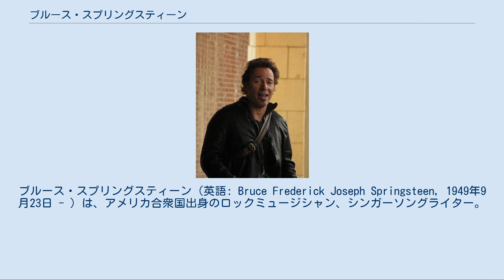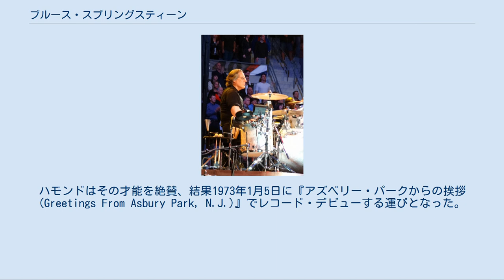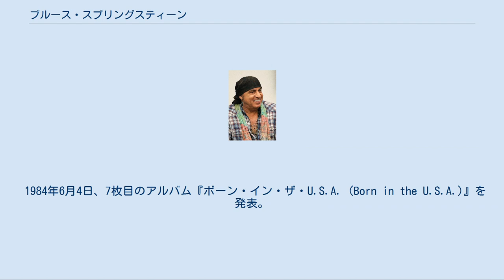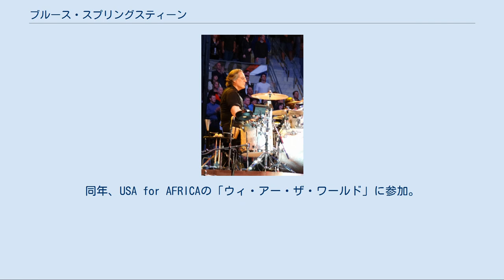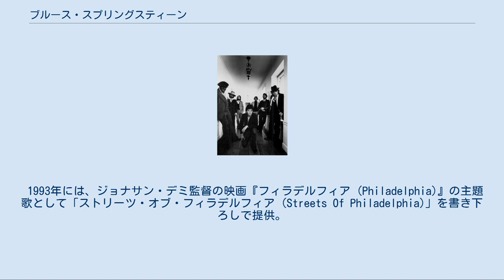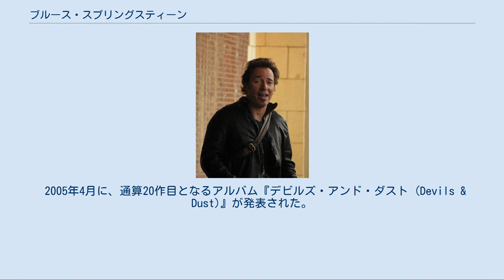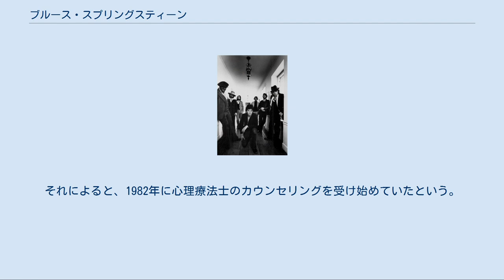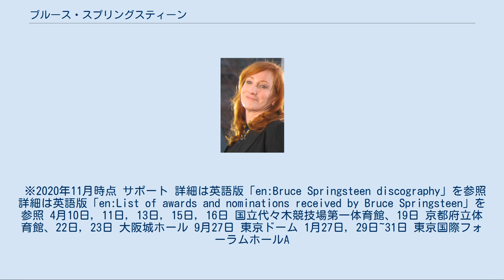ブルース・スプリングスティーン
ブルース・スプリングスティーン（英語: Bruce Frederick Joseph Springsteen, 1949年9月23日 - ）は、アメリカ合衆国出身のロックミュージシャン、シンガーソングライター。
 ニックネームは「The Boss」。
同国のロック界を代表する重鎮として世界的な知名度を誇り、アメリカで6400万枚、全世界で1億3500万枚以上のレコードセールスを記録している。
 初期の作品においては、青春群像の描写に才能を示したが、やがて社会的なテーマを作品に織り込む事によって、アメリカの労働者や若者の声を代弁する存在となった。
彼のロックはボブ・シーガーやトム・ペティらとともに「ハートランド・ロック」とも呼ばれる。
ハートランドはアメリカ中西部から南部の一部も含む広大な地域で、労働者や農民も多い地域である。
支持政党はアメリカ民主党。
 父はオランダ系とアイルランド系のアメリカ人のダグラス(1924〜98)、母はイタリア系アメリカ人のアデル(1925〜)。
妻はシンガーソングライターのパティ・スキャルファ(1953〜)。
 1999年、『ロックの殿堂』入り。
ローリング・ストーン誌選出「歴史上最も偉大な100組のアーティスト」第23位。
同「歴史上最も偉大な100人のシンガー」第36位。
同「歴史上最も偉大な100人のギタリスト」第96位。
「Q誌選出「歴史上最も偉大な100人のシンガー」第62位。
 エルヴィス・プレスリーに憧れてギターを始めた。
10代半ばから、地元ニュージャージーで数々のアマチュア・バンドに参加。
1969年に結成した、スティール・ミルというハードロック・バンドは、西海岸に演奏旅行に出かけた際に、ビル・グレアムからデモ・レコーディングの機会を与えられ、更にレコード契約を提示されるほどの評価を得た（結果的にレコード・デビューはしていない）。
1971年の同バンド解散後は、リズム・アンド・ブルースの要素を取り入れたブルース・スプリングスティーン・バンドというグループを結成するも、仕事の不足からあえなく短期間で解散している。
 ブルース・スプリングスティーン&ザ・Eストリート・バンド（1977年） 前述のバンド解散後はソロで活動をしていたが、1972年に若手音楽ビジネス家のマイク・アペルと出会い、才能を見込まれてマネージメント、レコード・プロデュース及び音楽出版契約を結ぶ。
その後、大手レコード会社CBSの伝説的A&Rマン、ジョン・ハモンドのオーディションを受ける。
ハモンドはその才能を絶賛、結果1973年1月5日に『アズベリー・パークからの挨拶 (Greetings From Asbury Park, N.J.)』でレコード・デビューする運びとなった。
 デビュー当初は、「第二のディラン」というキャッチ・フレーズで、シンガーソングライター的な扱いでのプロモーションを受けたが、あくまでロックン・ローラーとしての活動にこだわっていた本人は、そのギャップに苦しむことになった。
デビュー・シングルの「光で目もくらみ（Blinded by the Light）」はチャートインを逃し、セールス的には振るわず、クラブ・サーキット中心のライヴ活動に活路を求めた。
 1973年9月に、セカンド・アルバム『青春の叫び (The Wild, The Innocent & The E Street Shuffle)』を発表、評論家からは高い評価を得た。
一方で、地道なライヴ活動が実を結び、そのパフォーマンスが評判を呼んだ。
 1974年に、ライヴを観たロック評論家ジョン・ランドーは、リアルペーパー誌に「私は『ロックン・ロールの未来を観た』。その名はブルース・スプリングスティーン」と絶賛のコラムを掲載する。
そのランドーをプロデューサーに招いて製作された、翌1975年8月25日発売のサード・アルバム『明日なき暴走 (Born to Run)』は、Billboard 200の10位に入り、10月18日付けチャートでは3位に浮上する。
シングルカットされたタイトル・トラックはビルボード・Hot 100の23位を記録した。
また、タイム誌と...